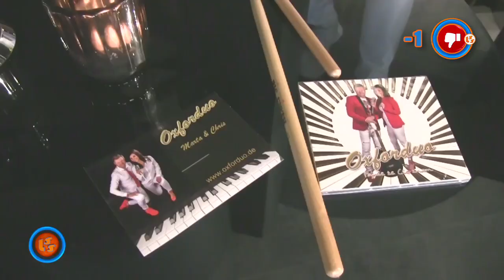Szlagier Top 10, 742+ finał LSS SZLAGIEROWO.PL - oficjalne notowanie